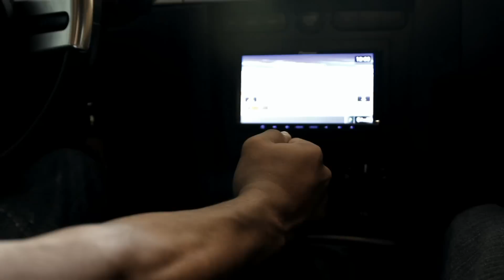COLLIDE - Director's Cut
A Carlos Novelo Short film.
Produced by Pier-8
Starring Michael Tengco
Director of Photography Jose Anaya
Directed by Carlos Novelo

Edited format property of Pier-8 and Anaya Films.
Music for this multimedia film are property of their respective artist.
I do not claim ownership.